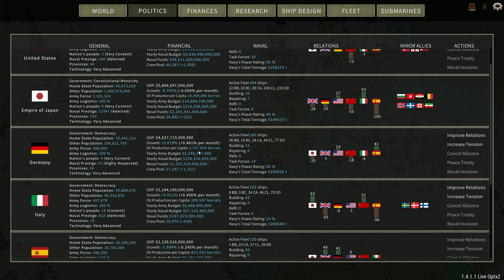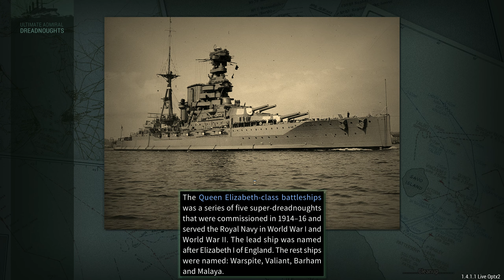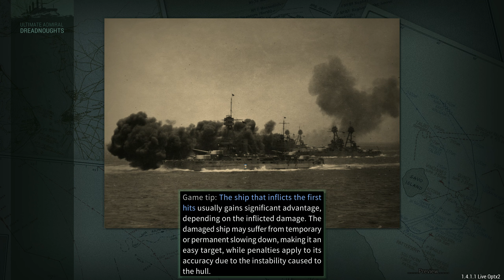Pensioners' Revenge - Episode 72 - Dreadnought Improvement Project Japanese Campaign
I had a cunning plan, intercept the remaining Spanish capital ships on their way back to port to repair with the vast firepower of the Akumas and Yamatos. Instead the Reserve Fleet wants some glory!

Want use the mod? Well now you can!

Captain of the 1st Company: Treefrog
Veteran Sergeants: 1stplaceonion, LCG Canyon, Welshy, Rui
Sergeants: Jackie, Twitchyknees